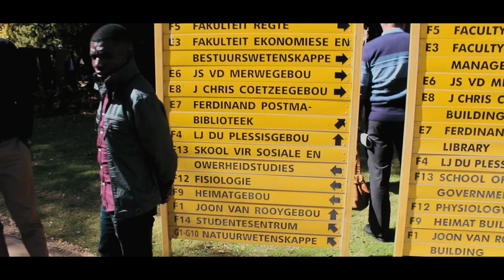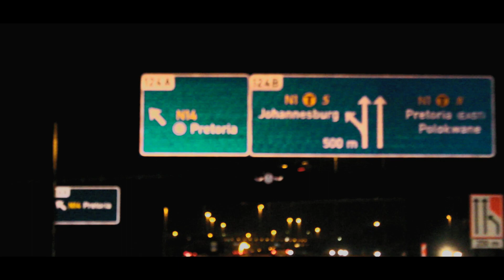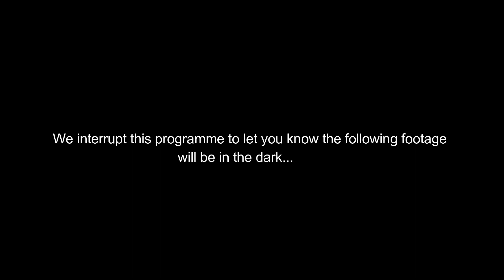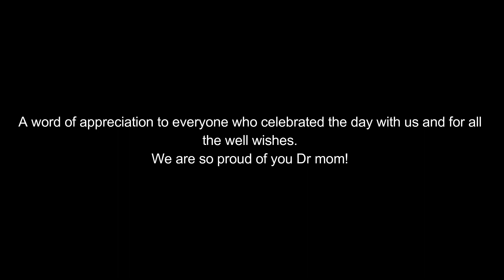VLOG: My Mom Graduated Her PhD in Inclusive Education.